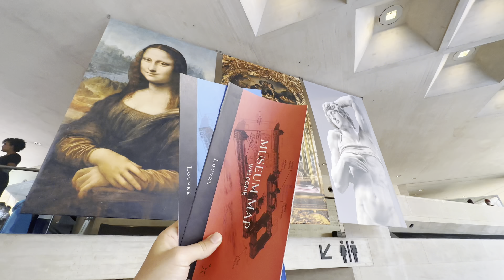Paris’te 1 Günde Neler Yapılır? | Paris Vlog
Paris, dünyanın en popüler turistik şehirlerinden biridir. Bu şehirde, sanat, tarih, kültür ve lezzetli yemekler bir arada bulunmaktadır.

Bu videoda, Paris'te 1 günde neler yapabileceğinizi anlatıyorum. Videoda, Louvre Müzesi'nde Mona Lisa'yı görmeye, Rodin Müzesi'nde ünlü heykelleri görmeye, Hotel des Invalides'in mimari güzelliğini ve Sacre Couer'den Paris'in panoramik manzarasını görmeye gidiyorum.

Louvre Müzesine bilet almak için louvre.fr adresini ziyaret edin.

Videoyu izledikten sonra, Paris'te 1 günde neler yapabileceğinizi öğrenecek ve bu şehrin büyüsüne kendinizi kaptıracaksınız.